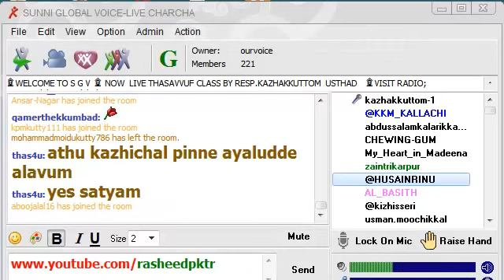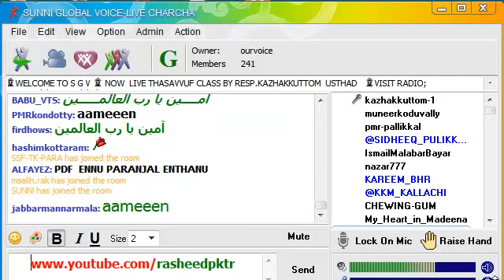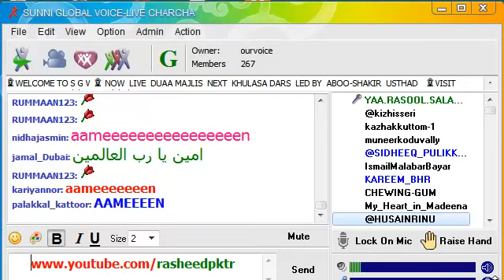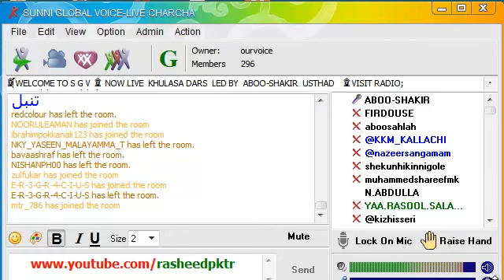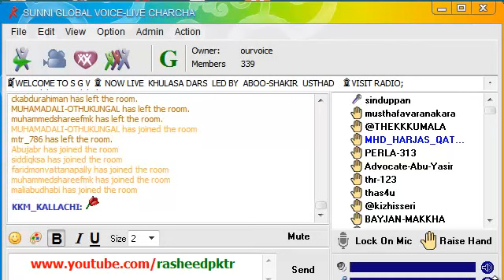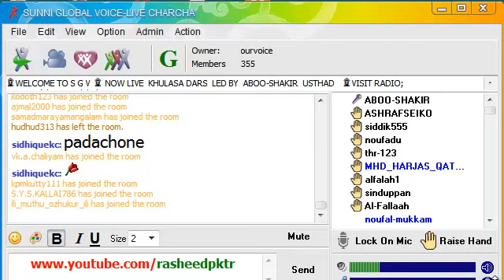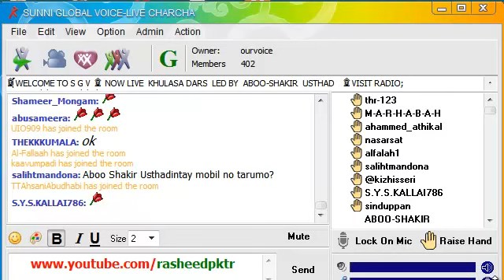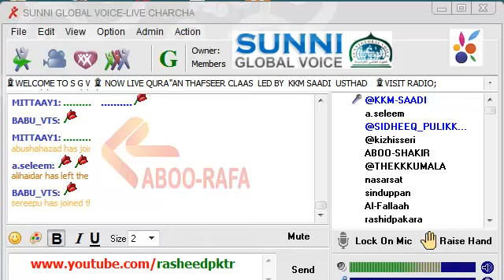تفسير القران سورة البقرة THAFSEER SURAH AL BAQARAH Day 11